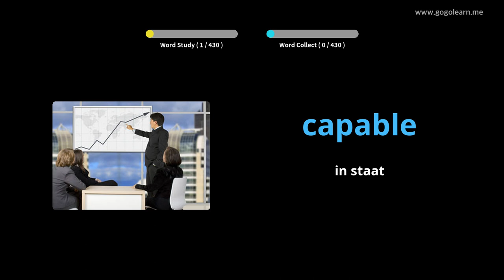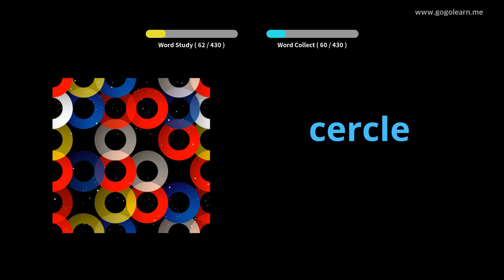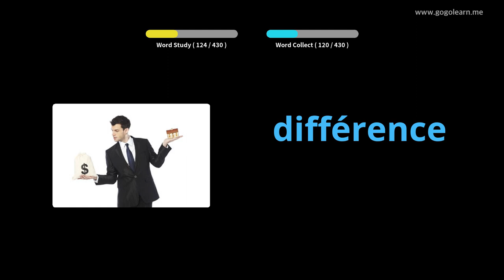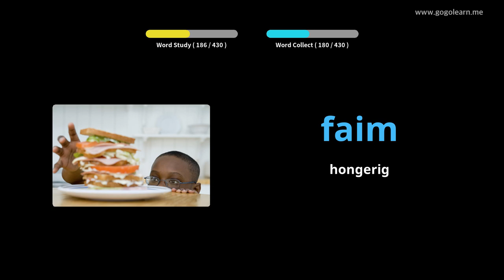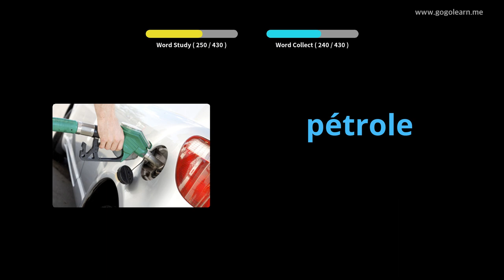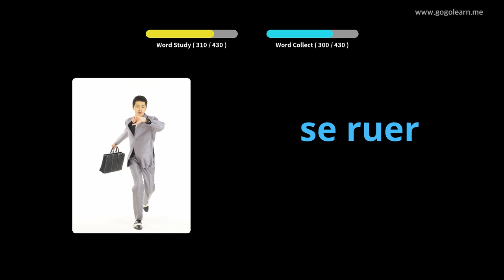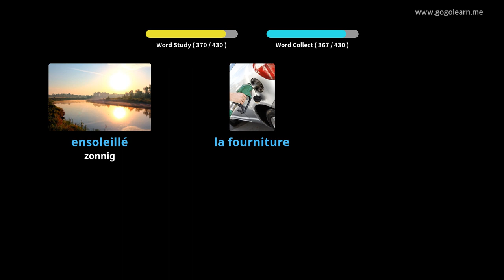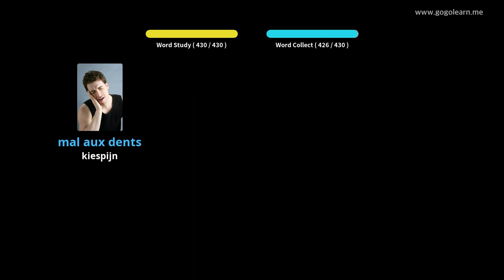French Leren Door Middel Van Foto's |French woordenschat Lagere School | Golearn